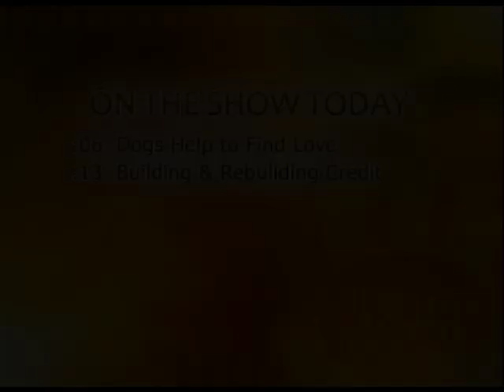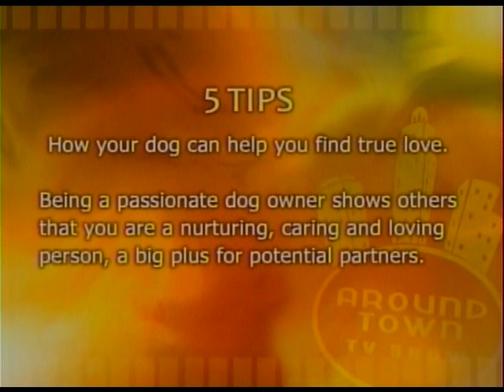You Must Love Dogs Dating - Around Town Show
- Kris Rotonda interview on The Around Town Show. Is your dog the key to you finding true love?